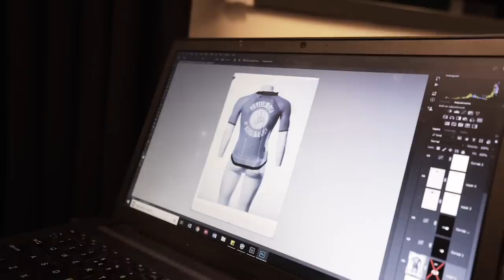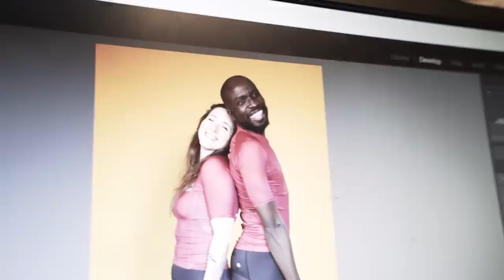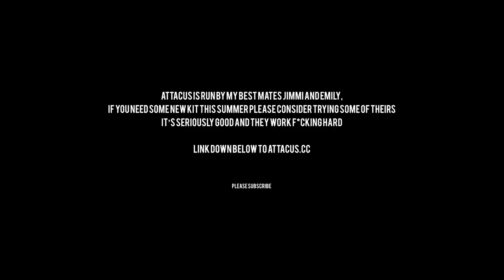BRAND NEW CYCLING KIT!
My friends Emily and Jimmi run a cycling kit brand based in London. If you're after some new kit this year, have a look, they work extremely hard and the kit is brilliant.

Jam Cycling,
Attacus Cycling,
Wilier Triestina,
MET Helmets,
Shimano,
SpinOnThese Wheels,